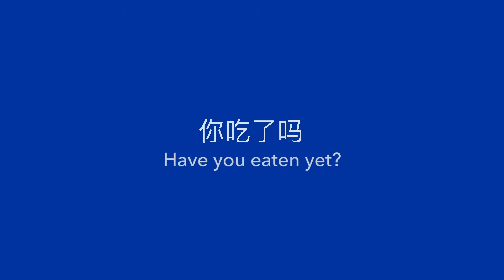Bite of China - Dumplings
Learn how to make Dumplings with the UK Confucius Institute's Bite of China Series!